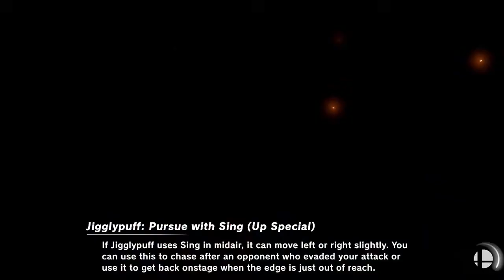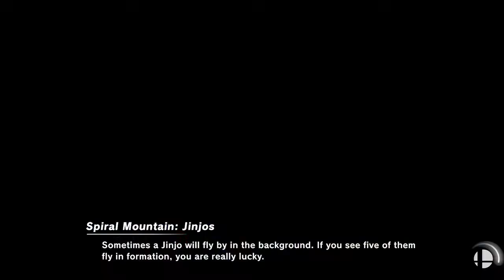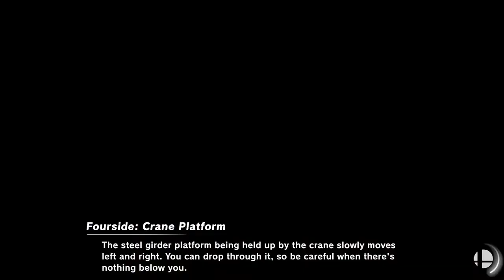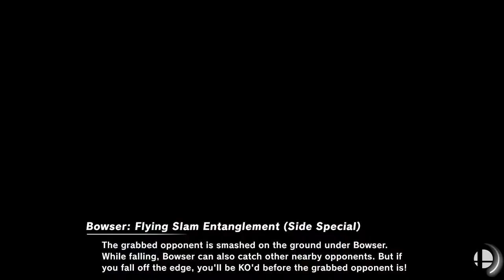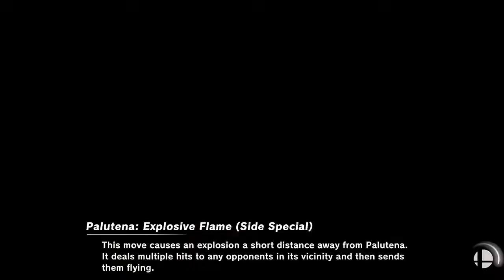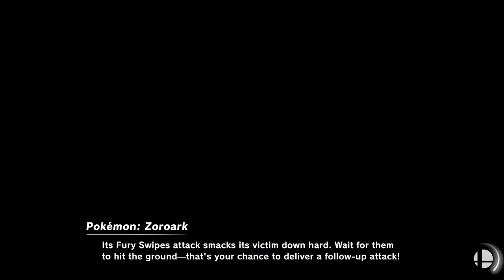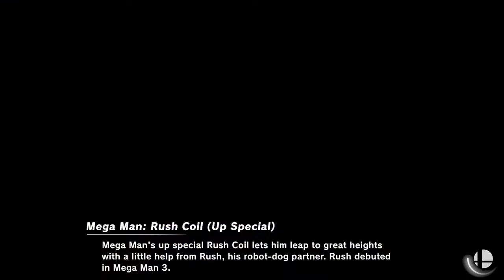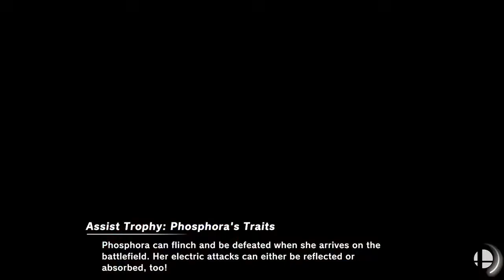Casual Smash Ultimate Session With My Best Friend - 28th Session